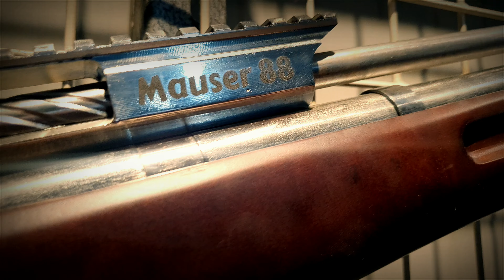Time For Classic Lovers ||| OPEN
Info dan pemesanan :
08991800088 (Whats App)